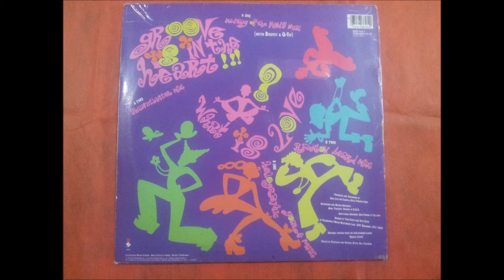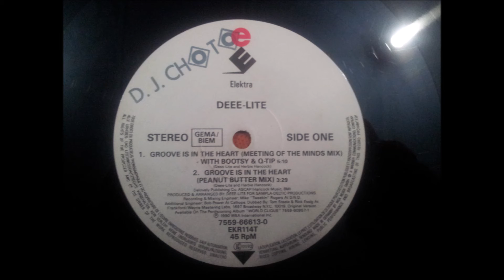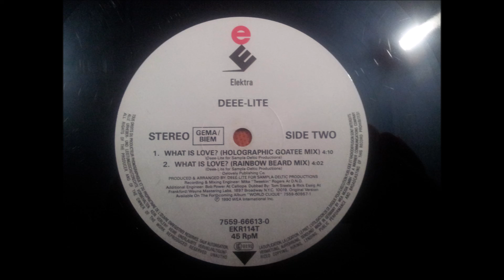DEEE-LITE.(GROOVE IS IN THE HEART.(PLEANUT BUTTER MIX.)(12''.)(1990.)